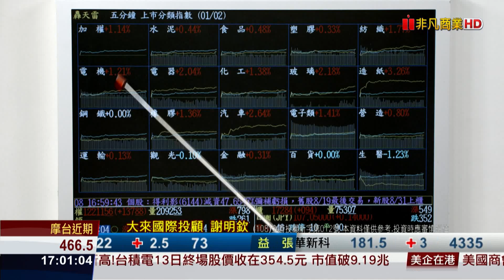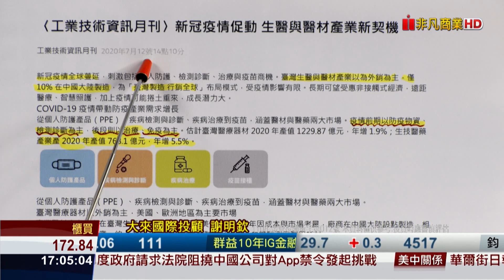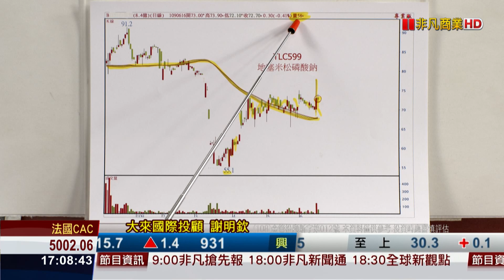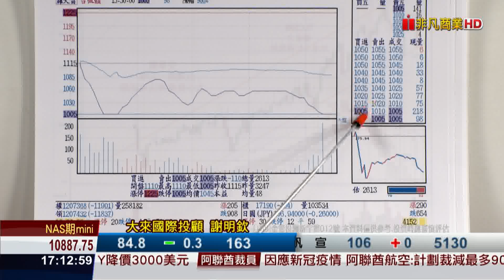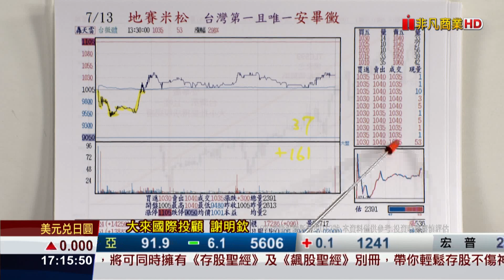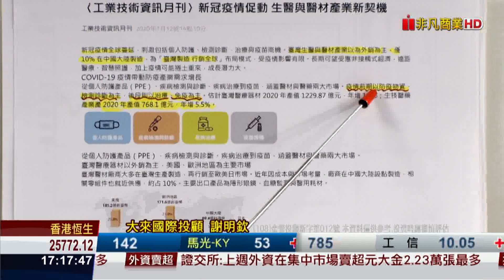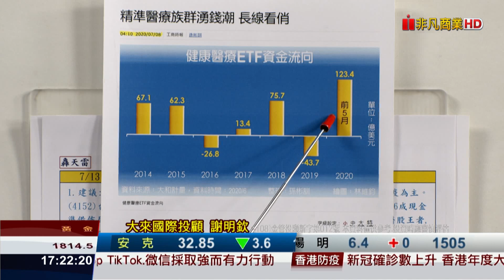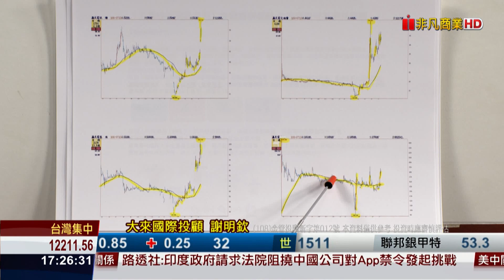20200713前進關鍵碼